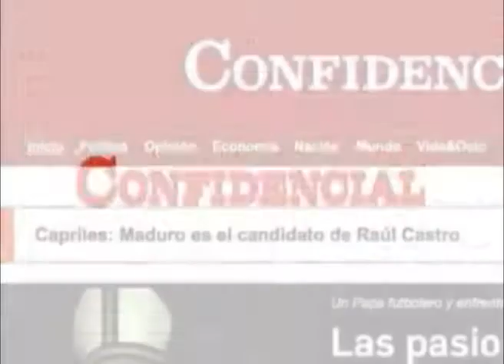Médicos de Masaya denuncian conflicto en Hospital público